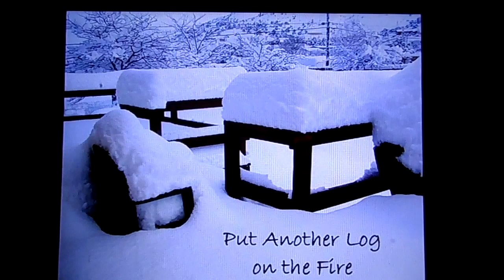"Put Another Log on the Fire" - Live at Coralea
DescriptionJeff Ullman and Ron Maggiano sing and play guitars at Coralea, the historic house that Audrey and Andy Bergner bought and where Laurie Bergner Maggiano and Ron Maggiano lived with them. Jeff always referred to our house in Reno as Jerry Lee whenever he talked to Audrey  (Mrs. B.)
circa 2006-07